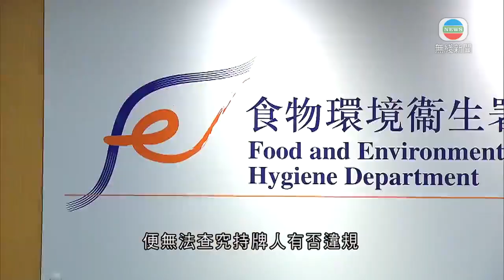香港新聞｜無綫新聞｜28/02/23 要聞｜申訴專員調查食環署對持牌泳池監管 指沒就發生意外設通報機制｜ TVB News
申訴專員公署主動調查，食環署對持牌泳池的監管。

截至去年六月，全港有近1,400個持牌泳池，食環署需透過日常巡查，對泳池作監管確保衞生及安全。

公署初步查訊發現食環署現時沒就持牌泳池發生意外後設通報機制，亦不會知道曾發生甚麼事故。

申訴專員趙慧賢指，食環署作為發牌機構，有責任確保泳池符合發牌條件，特別是泳客安全，指署方若不掌握泳池有否發生意外，便無法查究持牌人有否違規，所以決定調查署方的審批牌照機制、續牌申請等，以便作出改善。